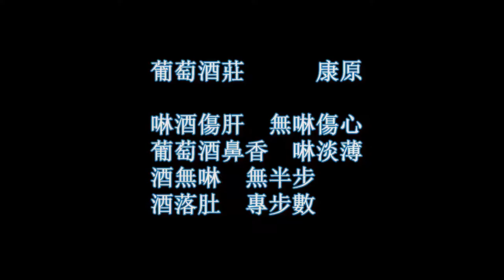希臘地景 台灣心情 葡萄酒莊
【希臘地景 台灣心情 葡萄酒莊 康原】此首台灣詩，是作者在葡萄酒莊，看到景象的體悟。